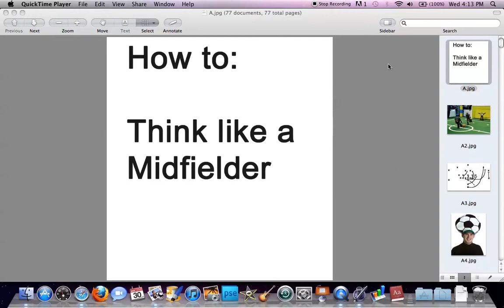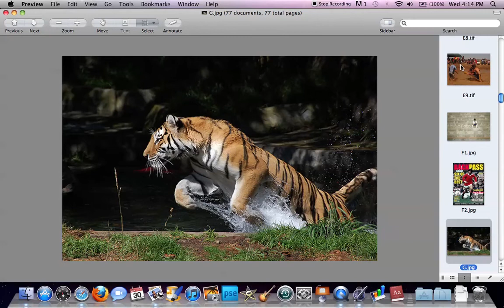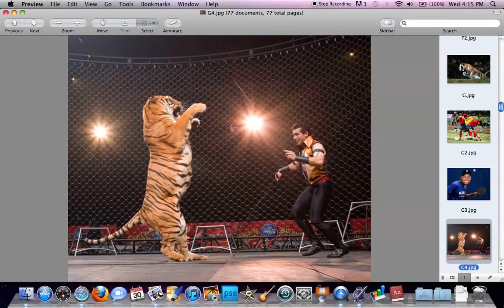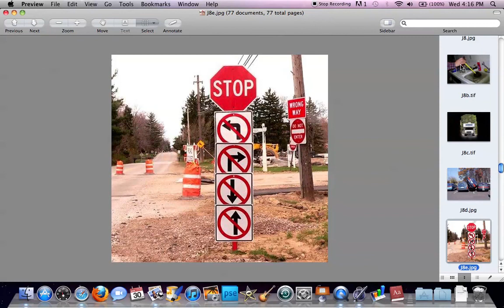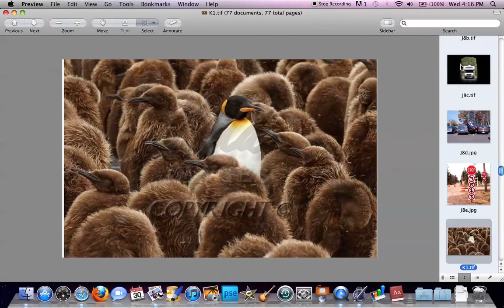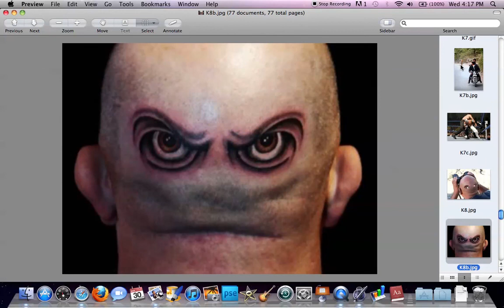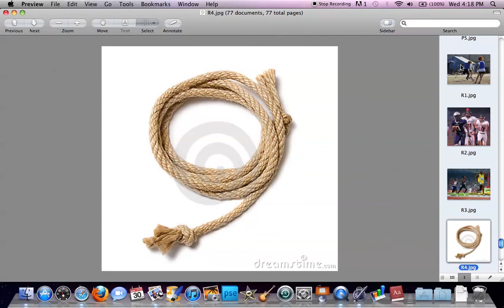Think Like a Midfielder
On the philosophy of being a soccer midfielder